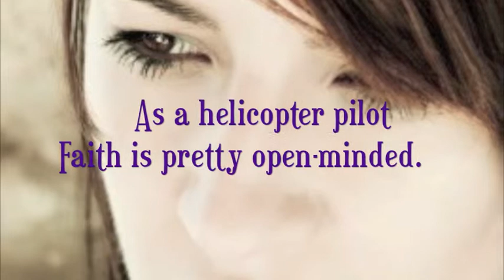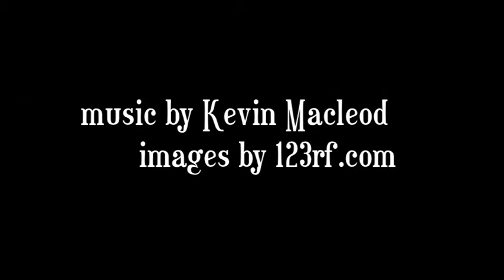Keeping Faith Book Trailer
As a helicopter pilot, Faith Anderson is pretty open-minded. But when she finds her lover's best friend in his bed, naked, she assumes the worst and leaves, not realising she's just walked out on years of planning.

Donovan can't believe his ultimate seduction has just gone up in flames, not after finally finding a woman he and his friend, Parker, know is the other piece to their puzzle. They've spent years watching her, and after being together for over a year, one miscalculation has ruined everything...until Parker comes up with a plan that'll have Faith flying back into their arms, and their bed.